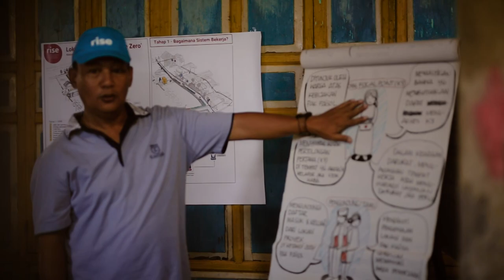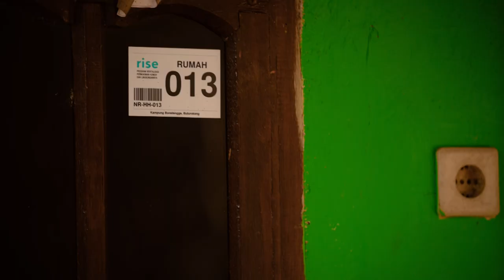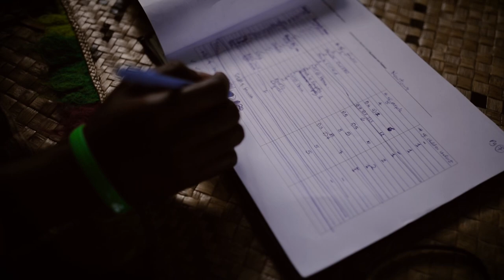RISE – The challenge (Part 1)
More than 2 billion people around the world lack adequate sanitation, and almost 600,000 children under the age of five die from diarrhea each year. The Revitalising Informal Settlements and their Environments (RISE) program is working to change this.

RISE is led by the Monash Sustainable Development Institute and more than 150 people from industry, academia, non-profit, community and government partners.

In the first of a five-part mini documentary series, RISE lays out its bold mission to provide rigorous evidence that a water-sensitive cities approach can provide a cleaner environment, leading to better health for poor urban communities.